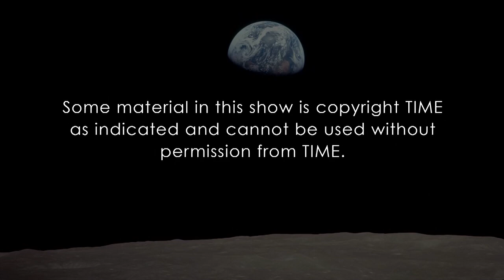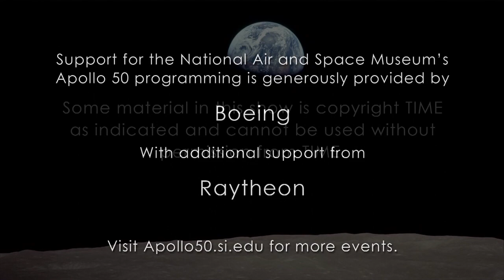“The Spirit of Apollo” - A Celebration of the 50th Anniversary of the Apollo 8 Mission to the Moon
This month marks the 50th anniversary of NASA’s Apollo 8 mission, which was the first to bring humans to another world as they orbited the Moon on Christmas Eve, 1968.

To commemorate this historic event in human spaceflight and NASA’s history, Smithsonian’s National Air and Space Museum will present “Spirit of Apollo,” a program celebrating the milestone Apollo 8 mission, which brought humanity together and pushed the limits of exploration.

The event took place at 8 p.m. EST, Tuesday, Dec. 11, at Washington National Cathedral.

This video is available for download from NASA's Image and Video Library